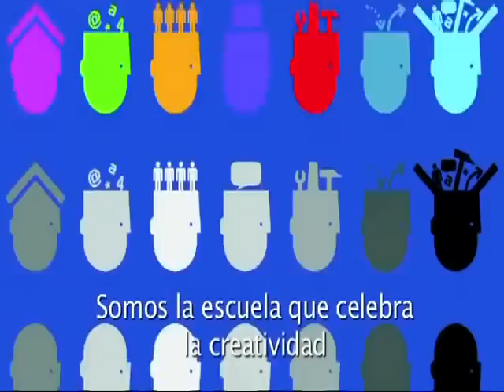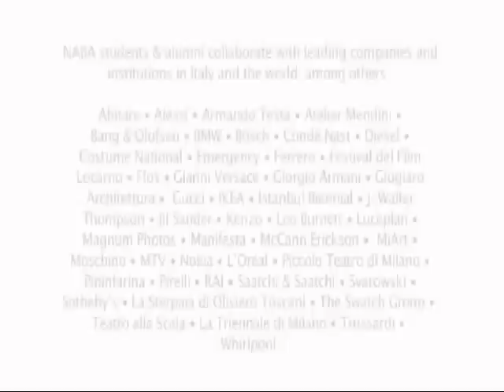UVM Presenta Nuova Accademia Di Belle Arti en Milán (NABA)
La Universidad del Valle de México presenta los beneficios que tiene la comunidad en la división de Diseño, Arte y Arquitectura.

Gracias a la alianza con dicha universidad, ubicada en Milán, Italia, los estudiantes de las licenciaturas en Diseño de la Moda e Industria del Vestido, Diseño Industrial y Diseño Gráfico, cursan a lo largo de su carrera materias que los hacen acreedores a los certificados internacionales de Diseño de Moda, de Producto y Diseño de Interiores, y de Diseño Gráfico, respectivamente.

Información de las carreras en UVM:

*Diseño de la Moda e Industria del Vestido con Certificado NABA